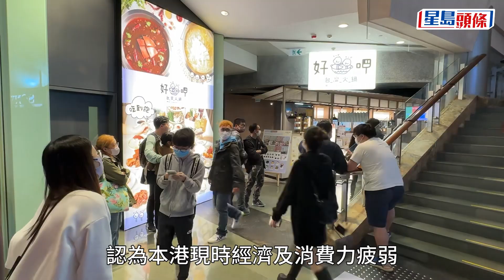旅發局擬派100元晚間餐飲消費券 黃傑龍形容如打麻雀：唔會甩下即刻變靚｜星島頭條新聞｜消費券｜旅遊｜餐飲｜消費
政府昨日（7日）舉行跨部門跨界別會議，商討短中長期措施鼓勵本地消費，有份與會的優質旅遊服務協會主席黃傑龍今日（8日）透露，旅發局擬將向旅客提供的100元餐飲消費券擴展至香港市民，供晚上6時後在「優質旅遊服務」計劃下餐廳使用，惟餐飲券數量有限，相信須先在旅發局網頁登記。